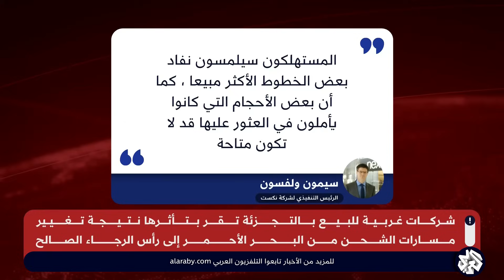شركات غربية عملاقة تتأثر بتغير مسارات الشحن والتطورات الأمنية بالبحر الأحمر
التطورات الأمنية التي شهدها البحر الأحمر بتشكل أميركا تحالفًا لمواجهة هجمات الحوثي تسببت في تعقد حسابات عشرات من الشركات الغربية للبيع بالتجزئة نتيجة تغيير مسارات الشحن من البحر الأحمر إلى رأس الرجاء الصالح، على غرار شرة "نكست" للملابس و"إيكيا" السويدية للأثاث ومواطنتها "إلكترولوكس".
تقرير: علي القيسية.